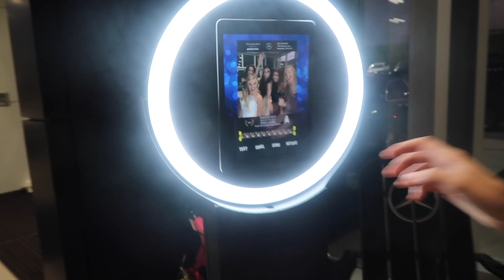Rodan+Fields X Mercedes Benz event ft. Crystal Archie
Hey guys!! Today's vlog is from the Mercedes Benz and Rodan+Fields event! I had an amazing time and met so many new people! Getting to hear everyone's story and how this business has changed their lives just makes me even more grateful to be apart of it! Getting to meet Crystal Archie was a dream come true. She inspires me daily and continues to do amazing things!!

I would love to help you find what you need or just answer any questions you might have!